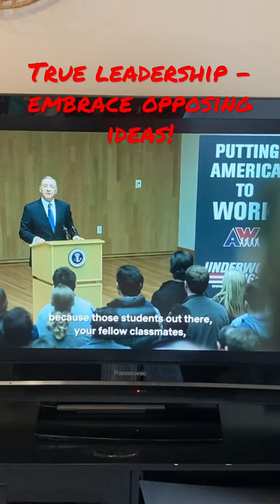House of Cards - True Leadership Speech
True leadership is embracing opposing ideas and seeing how you can finesse them.